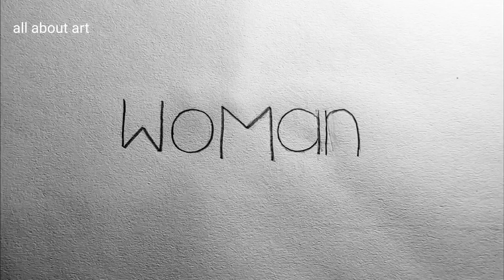Drawing a Woman Using the Word 'Woman'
In this video, you'll learn how to create a beautiful drawing of a woman using the word "woman". You'll see the entire process from start to finish, including the initial sketch, the use of typography to form the woman's features, and the shading and coloring techniques used to give the drawing depth and dimension.

Using nothing but the letters of the word "woman", you'll discover how to create a stunning and unique portrait that celebrates the power and beauty of women. This video is perfect for anyone interested in typography, drawing, or art in general, and it's suitable for all skill levels, from beginners to advanced artists.

So whether you're looking to improve your drawing skills, or just want to have fun creating something new, this video is sure to inspire and delight you. So grab a pen and paper, and let's get started!